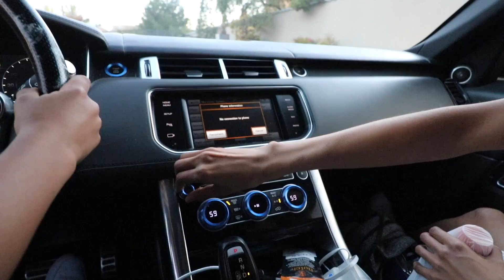My 6 Year Old Son Drove Me Home | DJ Ghost VLOG